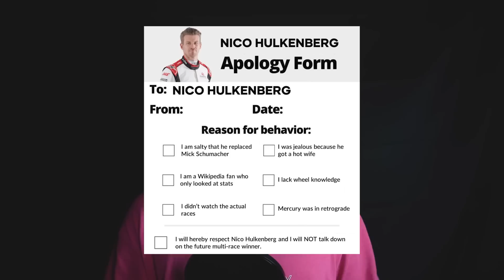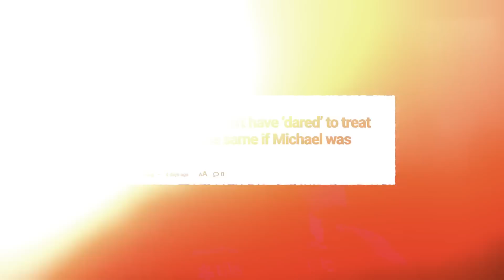Nico Hulkenberg humbles everyone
Nico Hulkenberg has had a great start to the 2023 Formula 1 season and has justified his return to F1 so far. After replacing Mick Schumacher at Haas, many fans questioned the decision to bring in a driver like Hulkenberg who had not driven in F1 full time since 2019. After 3 races, he has shown a decent level of pace in qualifying, and a P7 finish in Australia where he scored his first points. But, Nico Hulkenberg must stay consistent throughout the year and deliver points in order for Haas to make progress in 2023. Enjoy!

Credits:
MoneyGram Haas F1 Team
Formula 1